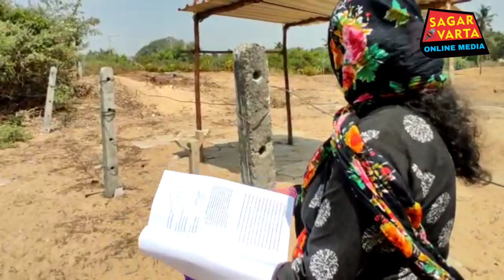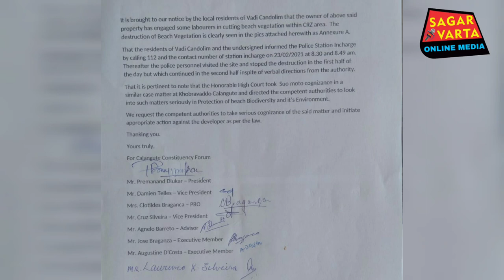Calangute Constituency Forum file a complaint against the Destruction of Candolim Beach.